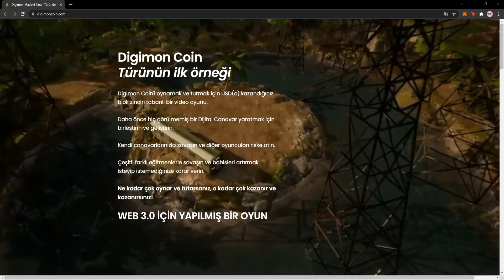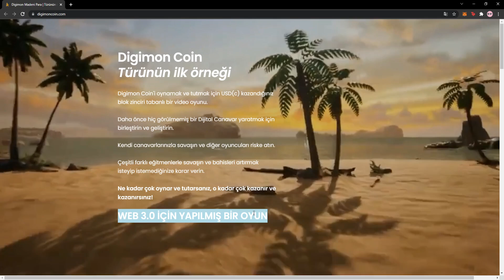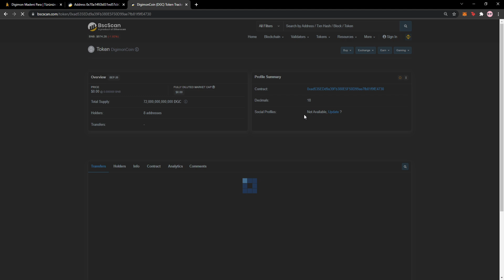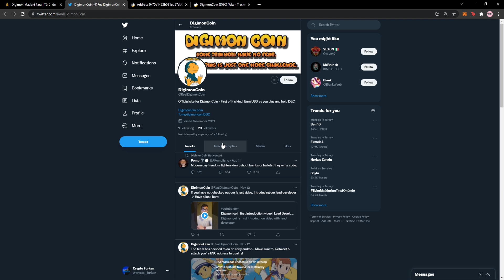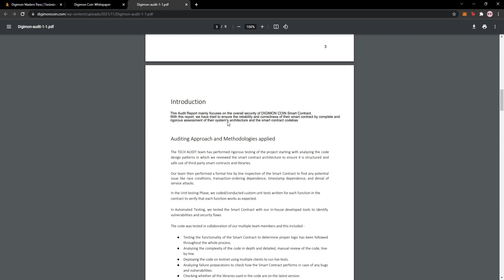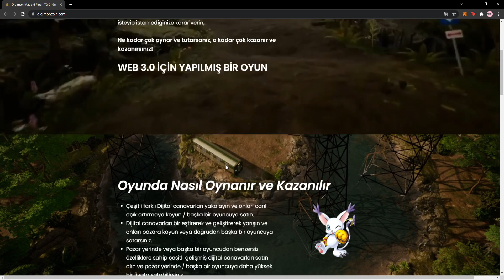🔥 Digimon Coin | oynamak ve tutmak için USD(c) kazandığınız blok zinciri tabanlı bir video oyunu.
🔥 Digimon Coin🔥